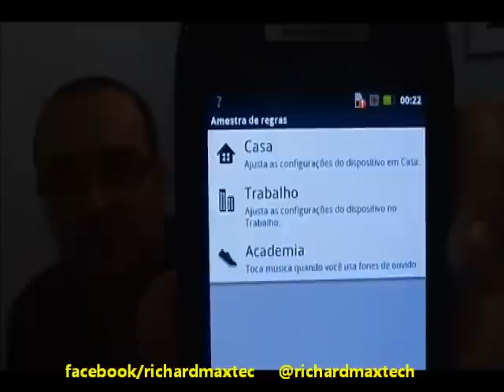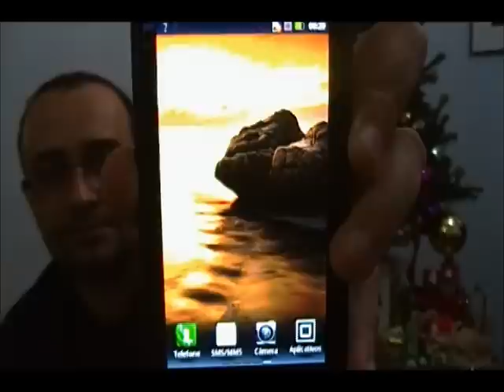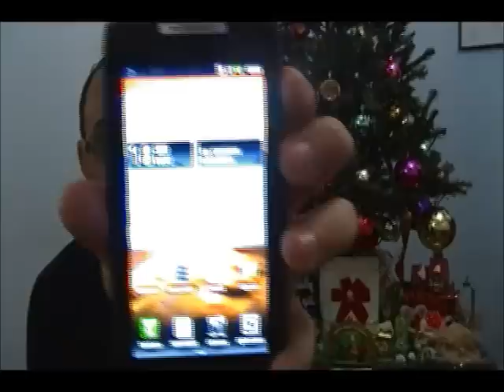Motorola RAZR - Review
Review do Motorola RAZR para o blog RichardMaxTech